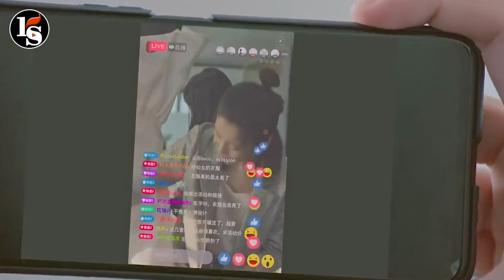ផែនការស្រវាស្នេហ៍ ភាគ 18C | សម្រាយរឿង | Movie Review | Phen Ka Srova She | Part 18C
[Plot Love]
Director: Tan You Ye